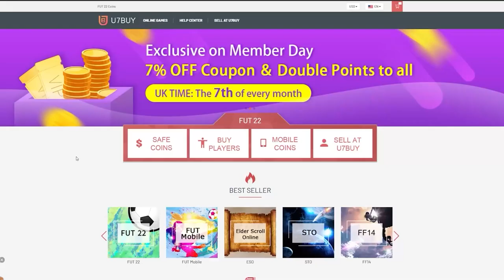THIS IS WHAT I GOT IN 50x 78+ RARE PLAYER PACKS! FIFA22 ULTIMATE TEAM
Fifa 22, Ultimate team, 78+ Rare Player Pack, Upgrade, SBC, Pack Opening, OTW